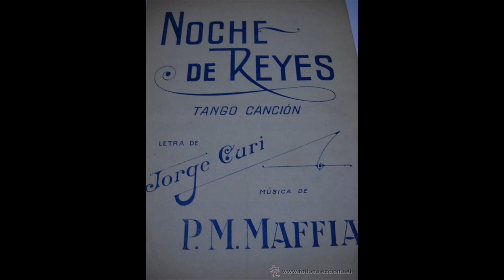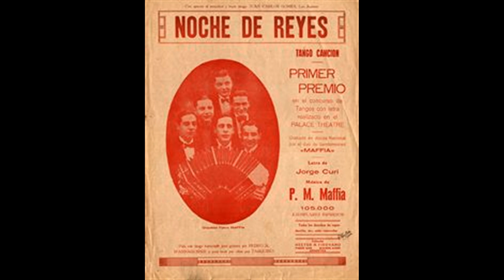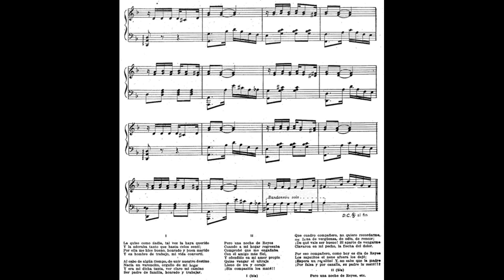Noche de Reyes - Orq. Roberto Firpo (Instr. 1927-10-13)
Noche de reyes
Tango 1926
Letra: Jorge Curi

La quise como nadie tal vez haya querido
y la adoraba tanto que hasta celos sentí.
Por ella me hice bueno, honrado y buen marido
y en hombre de trabajo, mi vida convertí.
Al cabo de algún tiempo de unir nuestro destino
nacía un varoncito, orgullo de mi hogar;
y era mi dicha tanta al ver claro mi camino,
ser padre de familia, honrado y trabajar.

Pero una noche de Reyes,
cuando a mi hogar regresaba,
comprobé que me engañaba
con el amigo más fiel.
Y ofendido en mi amor propio
quise vengar el ultraje,
lleno de ira y coraje
¡sin compasión los maté!

Qué cuadro compañeros, no quiero recordarlo,
me llena de vergüenza, de odio y de rencor.
¡De qué vale ser bueno! Si aparte de vengarme
clavaron en mi pecho la flecha del dolor.
Por eso compañero, como hoy es día de Reyes,
los zapatitos el nene afuera los dejó.
Espera un regalito y no sabe que a la madre
por falsa y por canalla, ¡su padre la mató!